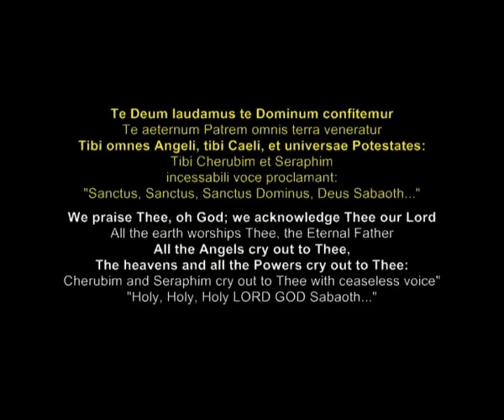Te Deum Guarani (Latin & English subtitles) - Ennio Morricone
The Papal Legate enters the San Miguel Mission, shortly before he must order its liquidation.  From the hauntingly beautiful film, The Misson (1986)  El emisario del Vaticano entra a la Mision San Miguel, poco antes de que ordenara su destruccion.  Escena de la pelicula.

I have seen other beautiful performances of the "Te Deum Guarani" on YouTube, in which the following text is used as two verses:

Te Deum Laudamus, te Dominum confitemur
Te per orbem terrarum sancta confitetur Ecclesia

Te aeternum Patrem omnis terra veneratur
Tibi omnes Angeli, tibi Caeli et universae

The second line, "throughout the world the holy Church acknowledges Thee," is from line 10 of Saint Ambrose's Hymn, "Te Deum."

 I cannot in good faith say that this video is for educational purposes only, as the clip itself has an inherent dramatic, spiritual and artistic value that far exceeds my small contribution here.  I am personally and spiritually indebted to the creators of this work--Ennio Morricone for the hauntingly beautiful musical compositions, and Robert Bolt, Roland Joffé, the Waunana et al. for making the film "The Mission."  I cannot say how many times over how many years I have listened to this music, and how much time I have spent contemplating the meaning of this tragedy.
 It is my sincere hope that anyone who encounters this work of art here will go on to see it in a theater, or purchase the film on DVD--it is something filled with Beauty and Truth that you will want to make a part of your moral and spiritual life.